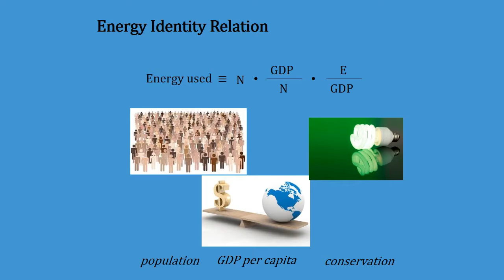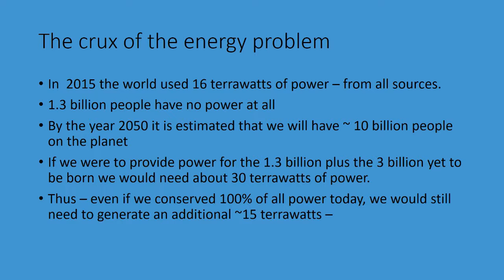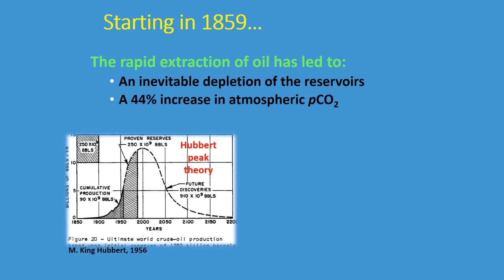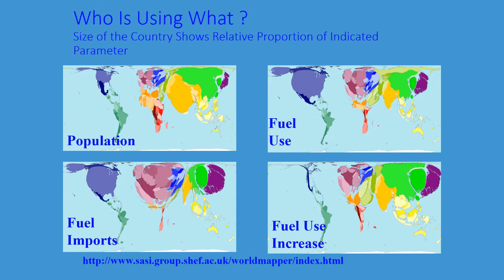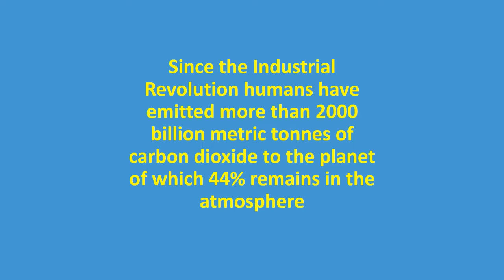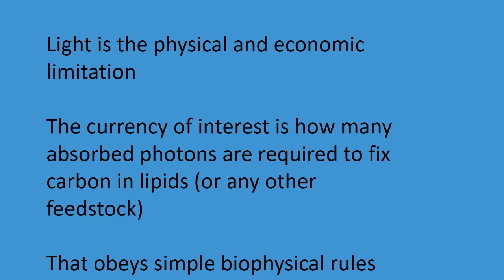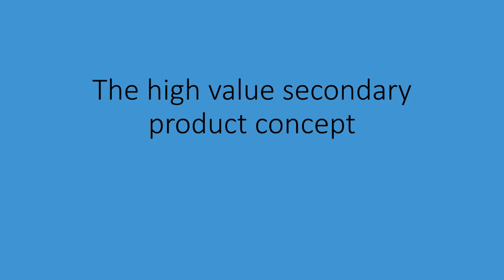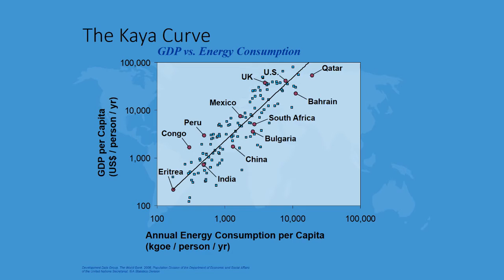Paul Falkowski: Dissecting the promises and failures of algal biofuels